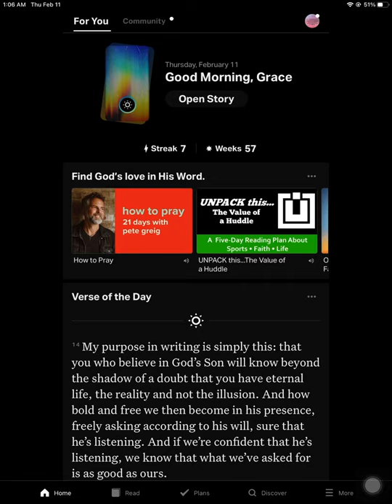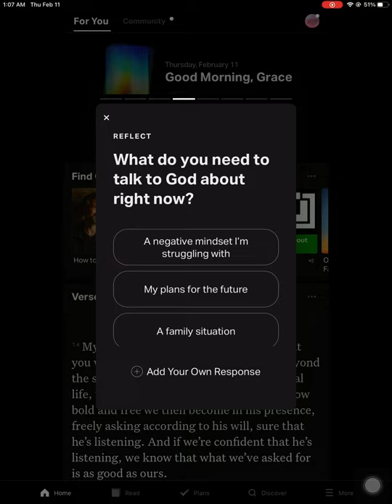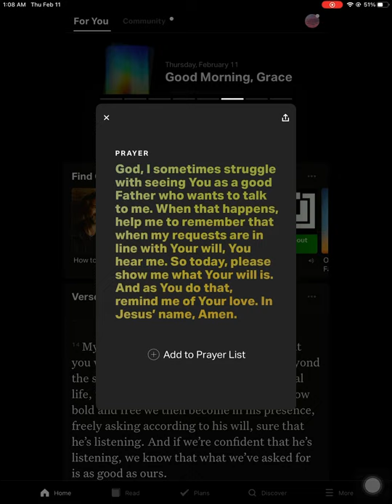I John 5:14 - Myron Edmonds (February 11, 2021) Verse of the Day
“Now this is the confidence that we have in Him, that if we ask anything according to His will, He hears us.”
‭‭I John‬ ‭5:14‬ ‭NKJV‬‬